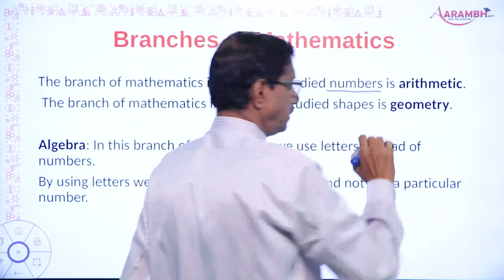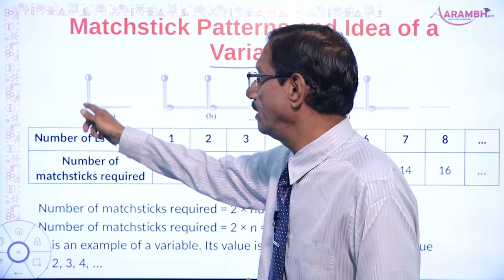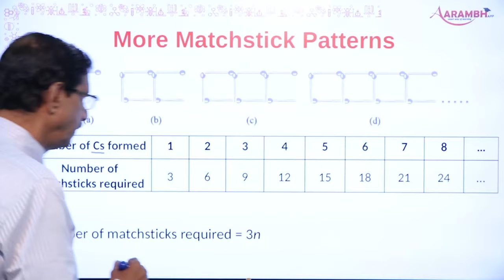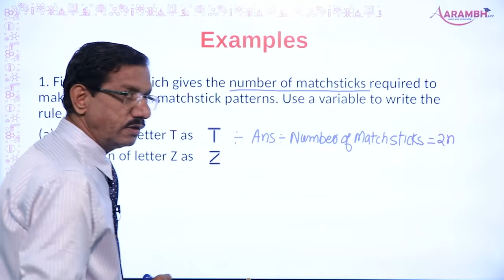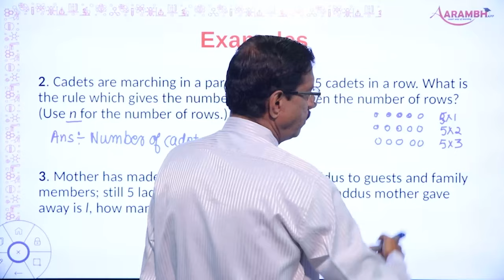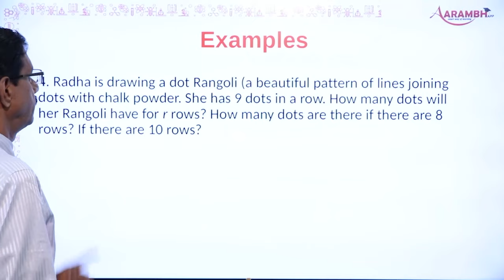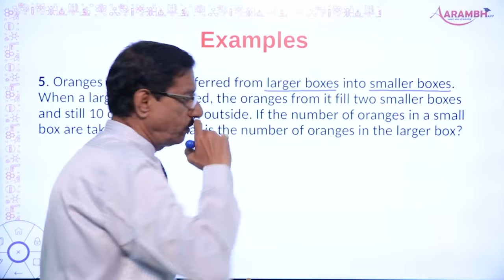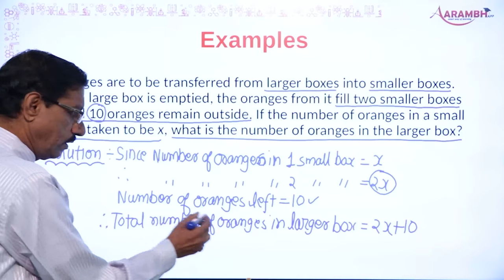6th_Maths_Chapter 11_Algebra_Part 1.Introduction through Matchstick Patterns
Download “aarambhapp” for FREE from play store